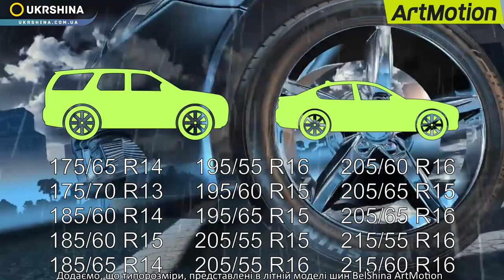Belshina ArtMotion летние шины (Белшина Артмоушн). Все производители шин на УкрШине. [Лето 2019]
Belshina ArtMotion летние шины (Белшина Артмоушн). Все производители шин на УкрШине.
ЛИНЕЙКА АССОРТИМЕНТА Belshina ArtMotion (типоразмеры):
175/65 R14
175/70 R13
185/60 R14
185/60 R15
185/65 R14
195/55 R16
195/60 R15
195/65 R15
205/55 R15
205/55 R16
205/60 R16
205/65 R15
205/65 R16
215/55 R16
215/60 R16

Технические инновации новой летней шины Belshina ArtMotion обеспечат Ваш комфорт и безопасность движения.

Выбрать типоразмер и купить Belshina ArtMotion Вы можете в наших интернет-магазинах.

Мы так же дистрибьютор финского производителя NOKIAN.
Купить летние шины с нашего склада очень просто.
Отправляем шины по всей Украине или Вы можете забрать их самовывозом по следующим адресам:
г. Киев, ул. Уманская, 7 (за ЦСКА);
г. Киев, ул. Сулеймана Стальского, 34 (напротив эпицентра на Братиславской);
г. Киев, ул. Новоконстантиновская 4А.